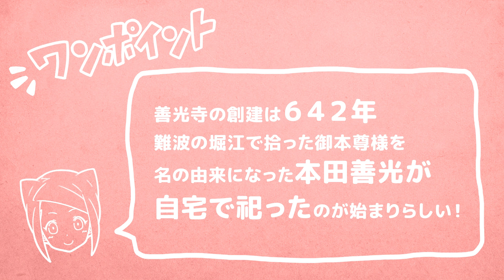【漫画一人旅】牛にひかれて善光寺、1998年の吹雪の中の思い出、そして信玄と謙信が戦った川中島！ ほっこりものがたり「長野県長野編」【漫画】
超売れっ子女優サトミ！今回のほっこり旅の目的地は長野県長野！
長野といえば！第１８回冬季オリンピックの開催都市！
日の丸飛行隊に感動したなぁ！！
他にも 川中島の戦いの地であったり 天下人に翻弄された善光寺が有名だって！
ここだけの話 後から知りましたw
ちなみに県庁所在地として一番標高が高い所は長野市なんだって！
ではでは 長野弾丸旅行！行ってきます！

▼チャプター🎞️
00:00 スタート
00:51 今回は鉄道で🚆長野駅へ
01:08 1998年の冬のスポーツの祭典にひたる🎿⛸
01:44 ここスポーツの祭典にまつわるワンポイント
02:01 長野のお土産論争　おやきか、八幡屋礒五郎七味唐辛子か
05:43 世にも名高い川中島の史跡公園
06:48 まずはおやきで腹ごしらえ
07:14 八幡屋礒五郎の七味唐辛子。創業は1736年
08:28 善光寺のワンポイント
10:35 絶対秘仏に向かってお祈り

ほぼ毎週金曜日16時ごろ、ほっこりする漫画動画をお届けしています！

そして、ほぼ毎週水曜日17時ごろに、↓こんな感じのショート動画を公開中です🎞️